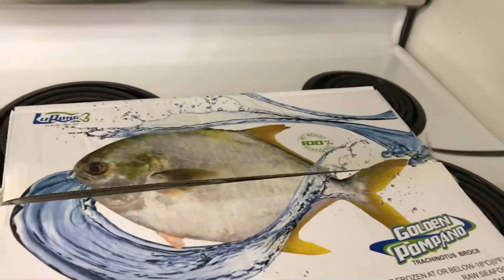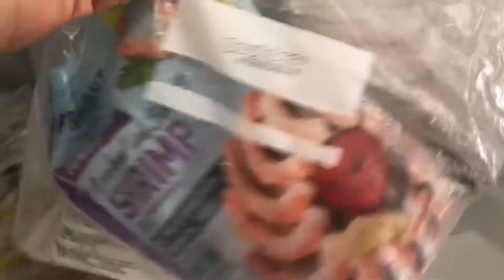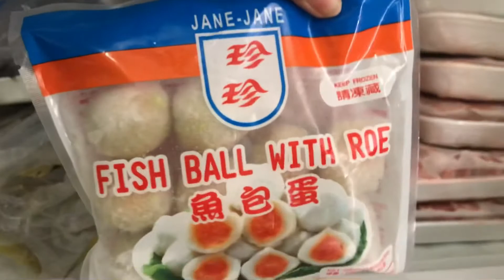Unboxing Golden Pompano|| How To Save If You Buy By The Box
This is my favorite fish. We often buy by the box. You can save few bucks.